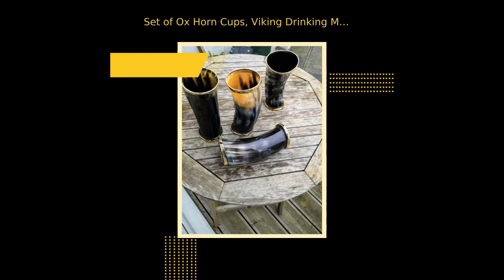Set of Ox Horn Cups, Viking Drinking Mug Ale Beer Wine Beaker Size 6" with brass top & bottom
These beautifully handmade Viking drinking horn Cups with brass top and bottom rings, made from Buffalo/Ox Horn are perfect re-enactment piece or gift for any special occasion. Perfect for mead, ale, or any beverage, this cup will be the centerpiece of your next feast or celebration. Embrace the ancient tradition and bring a touch of the Viking age to your home with this powerful symbol of strength and courage. ⚡️ ETHICALLY SOURCED GENUINE OX HORN ⚡️ No cattle are harmed as the horns are sourced ethically. The natural variations and texture in the horn adds character and make each cup unique. ⚡️ HANDMADE BY SKILFUL ARTISANS ⚡️ All our horn products are meticulously handmade by our artisans one piece at a time. There may be a slight variation from one item to the other. Such variations are inherent in the creation of handmade products. ⚡️ PRODUCT FEATURES ⚡️ • Top quality Viking Drinking Horn Cup • Fashioned from genuine Ox Horn, each of them original and unique • Approximately between 5”-6" and holds 250ml+ of liquid • Ideal for water, ale, beer, wine and more • Comfortable brass ring around top and brass bottom (with golden and silver colour option) • Polished smooth exterior • Food safe lacquer coating that does not leave an after-taste • Durable and long lasting • Not for hot liquids, microwave, or dishwasher • Hand wash and towel dry ⚡️ DIMENSIONS & CAPACITY ⚡️ Height - Approximately between 5”-6" Capacity - 250ml+ of liquid (8 Oz +) Material - Real Cattle Horn (ox) ⚡️ QUALITY GUARANTEE ⚡️ We take pride in our handcrafted Viking Horn Products and stand behind their quality. Each product is thoroughly inspected before being shipped to ensure that it meets our high standards. In the unlikely event that you receive a damaged or defective item, we offer a 100% satisfaction guarantee. Your satisfaction is our top priority and we are dedicated to delivering the finest products to our valued customers. ⚡️SELECT YOUR SETS⚡️ Get Yours while we have a fresh batch ready to ship direct to your door from our workshop in the UK. Many customers love the beautiful appearance and higher quality so much they return to buy several more. This makes a much appreciated gift for friends, family, and co-workers. - Set of 2 cups - Set of 4 cups - Set of 6 cups - Set of 8 cups ⚡️CARE INSTRUCTIONS⚡️ - Hand Wash every time before use - Use Towel gently right after wash - Clean your horn items in lukewarm running water with mild soap or solvents. Dry off the items directly - Keep your horn bowl separate from sharp utensils 🔸 Colour, Shape, Size may vary due to natural organic products 🔸 We are UK based company, all our products are shipped from the UK.